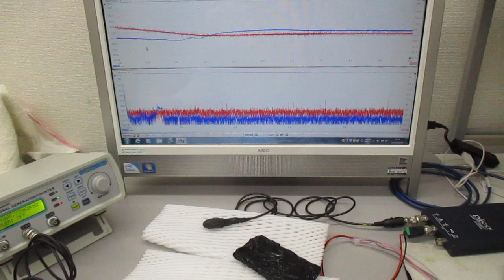オリジナル超音波発振制御プローブ（超音波システム研究所）